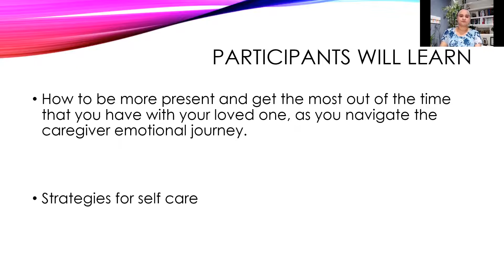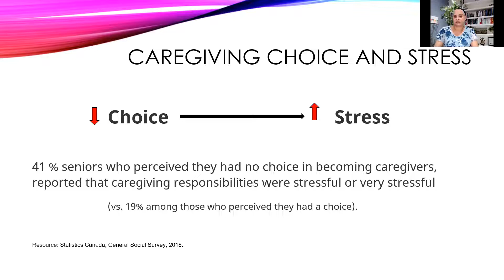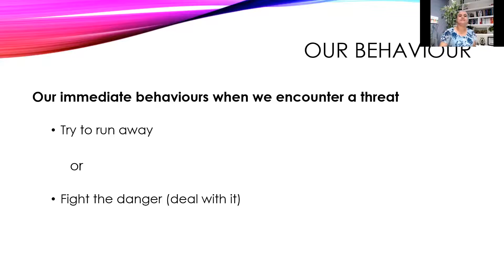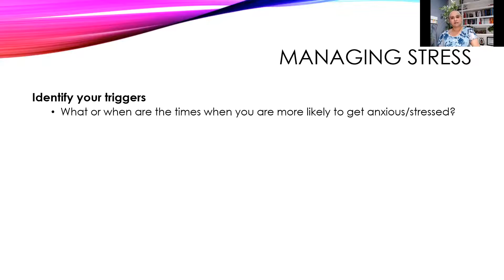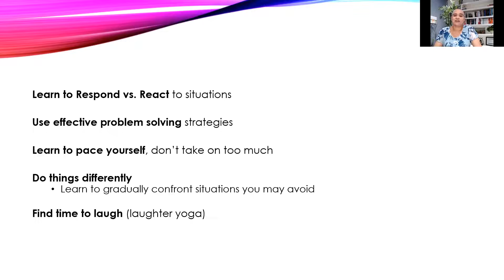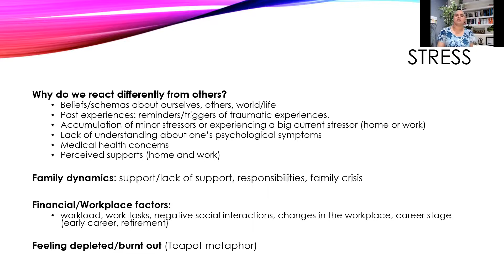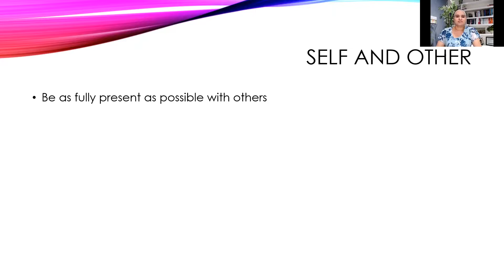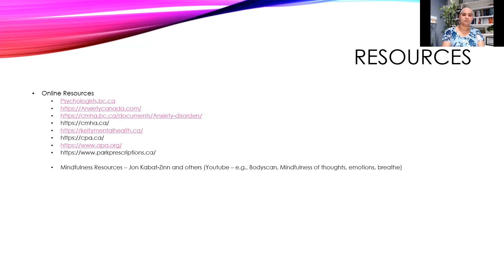Navigating the Caregiver Emotional Journey: Self and Other Care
In this talk Dr. Kamaljit Sidhu, R. Psych. will discuss how to be more present and get the most out of the time that you have with your loved one, as you navigate the caregiver emotional journey. Evidence-based strategies for self-care using examples, metaphors, imagery, and experiential techniques will be presented. Dr. Sidhu will discuss why humans experience stress and anxiety, when stress can help or hinder our lives, and how to more effectively recognize and manage anxiety and stress so that we can take care of ourselves, while we are taking care of others.